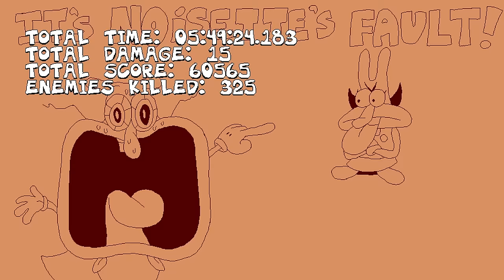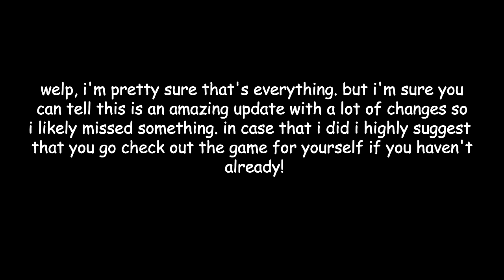THE NOISE UPDATE IS FINALLY HERE! | Pizza Tower Noise Update Showcase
the noise is finally here! i've been waiting for this for a long time. this update was really amazing, but also very big so i apologize if i ended up missing something.
 also i wanna say sorry for not uploading as much. i've had a lot of personal stuff going on. and just when ever i think i find the time to upload something else comes up. but don't worry, i should have more time now. that and i was also working on another video right before i uploaded this one so be on the lookout for that!

0:00 beginning.
0:40 noise tutorial.
2:00 john gutter p-rank.
7:21 the noise vs. pepperman.
10:39 the noise vs. the vigilante.
13:12 the noise vs. the doise.
16:30 the noise vs. fake peppino.
21:27 the noise vs. pizzaface / phase 1.
22:57  the noise vs. pizzahead / phase 2.
24:21 super noise vs. bosses / phase 3.
27:54 the crumbling tower of pizza.
32:56 credits.
36:27 ranks.
38:13 transformations.
48:28 title cards.
49:18 costumes.
50:29 final judgements.
55:20 unlocking swap-mode.
56:38 random things.
59:00 strike a taunt!